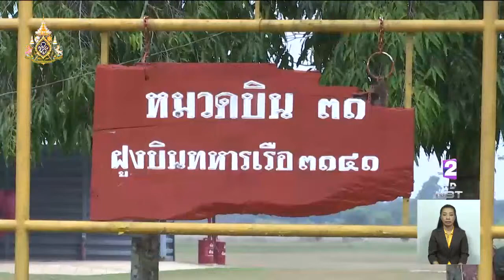ปฏิบัติการ 'ฝนหลวง' จันทบุรี ช่วยชาวสวนผลไม้ในพื้นที่ประสบภัยแล้งรุนแรง แหล่งน้ำธรรมชาติแห้งขอด